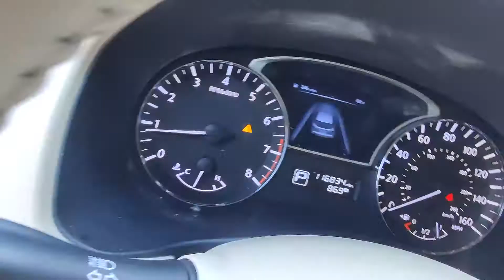2014 Nissan Pathfinder SV | Ancira Nissan San Antonio, TX